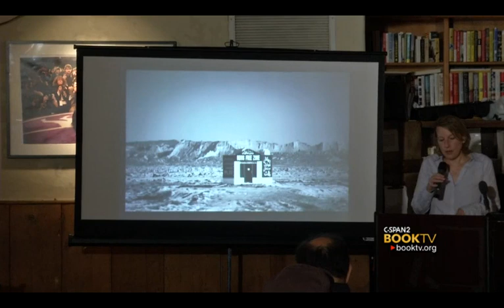Book TV: Carlotta Gall and Willem Marx, "The Wrong Enemy" & "Balochistan"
From The Half King in New York City, Carlotta Gall and Willem Marx talk about Pakistan and the border area between Pakistan, Afghanistan, and Iran.  In her book, "The Wrong Enemy," Carlotta Gall argues that following 9/11, the U.S. should have focused on Pakistan instead of Afghanistan.  She says that the Afghans have paid a heavy price for Pakistan's treachery.  Willem Marx talks about the border region between Pakistan, Afghanistan, and Iran - an area called Balochistan - and the civil conflict that is happening there.